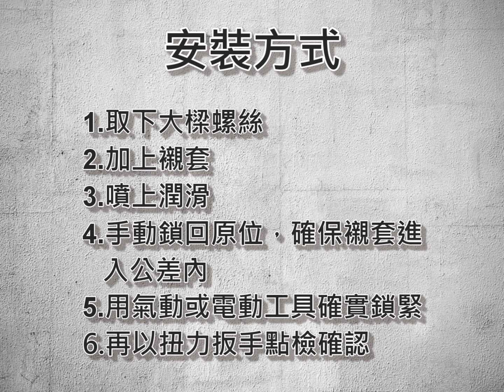ROLLS ROYCE 2014 GHOST SPR副車架襯套（AD-GHOST）